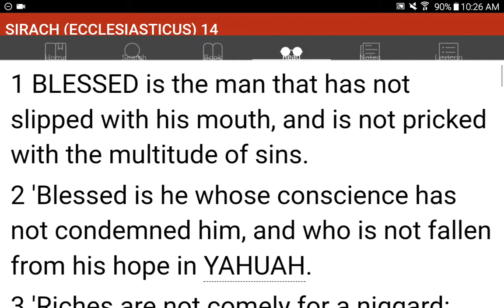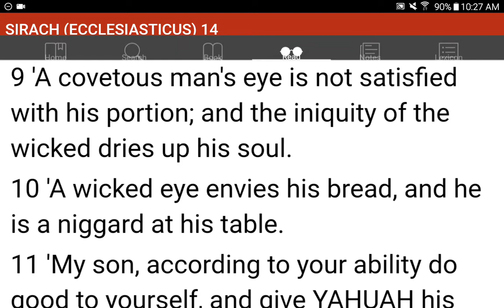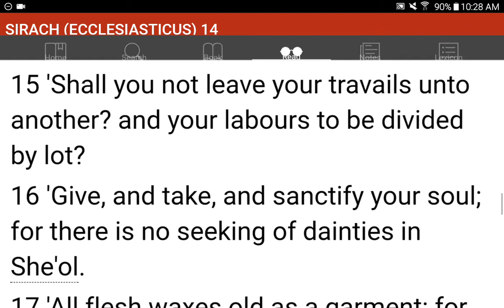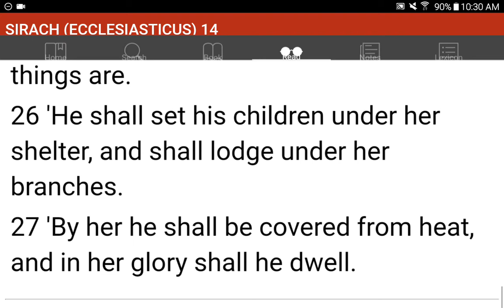💜h?™ "What's the MOST HELPFUL & SIMPLEST WAY that WORKS?"™ GIVE 1P/Month NOW! GCash